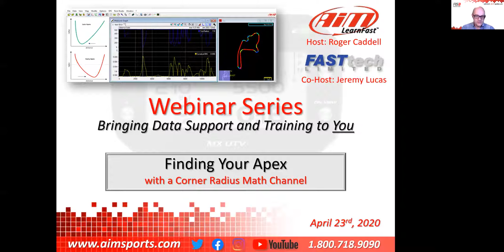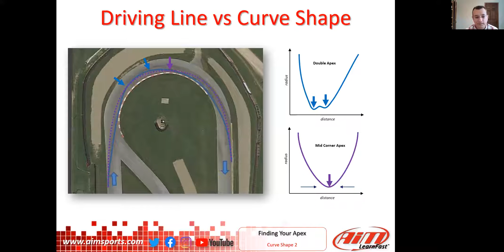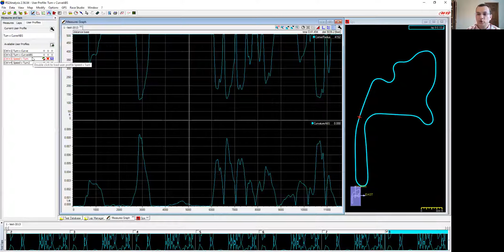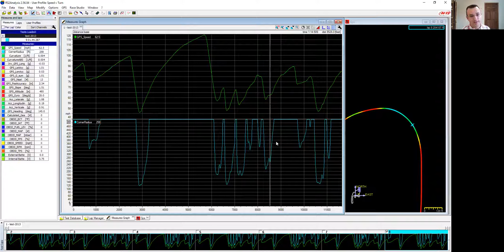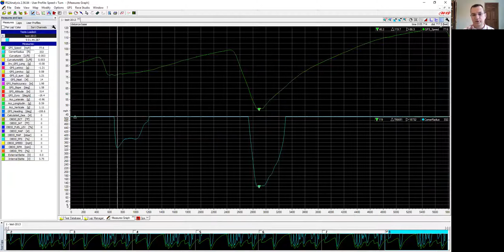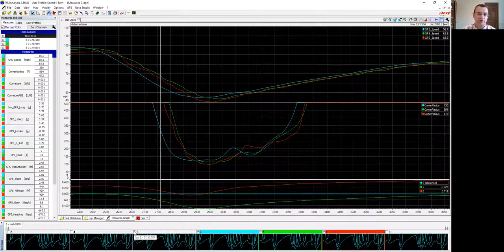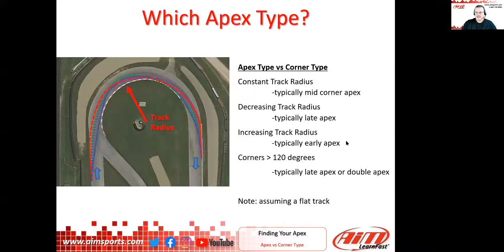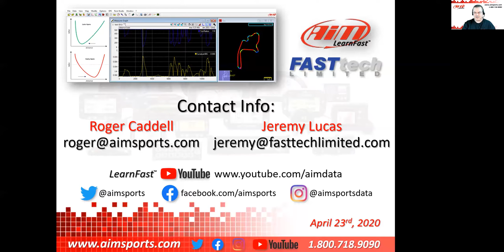1-8 Calculated Corner Radius Math Channel - Live Webinar with Jeremy Lucas - 4/23/2020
In this live webinar, Jeremy Lucas discusses the Corner Radius information (calculated with a math channel) in Race Studio 2 Analysis and provided many valuable Tips and Tricks on how to get the most value out of your AiM Sports Race Studio Analysis data.